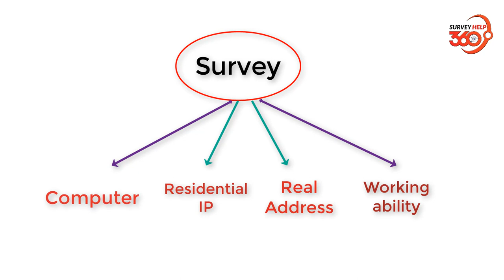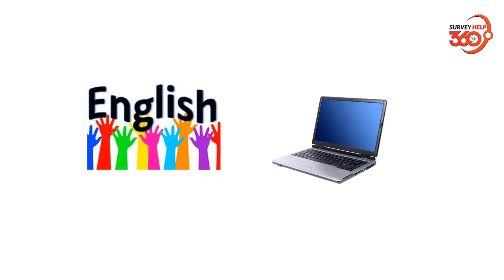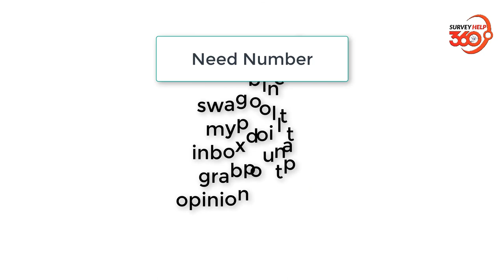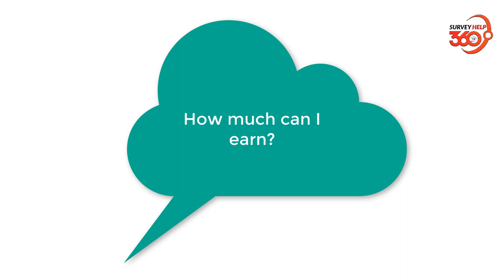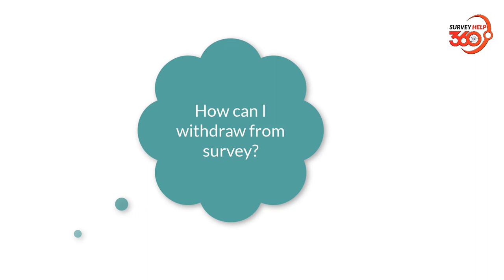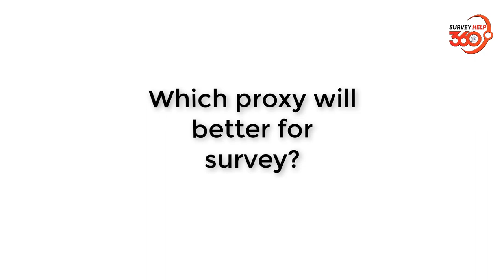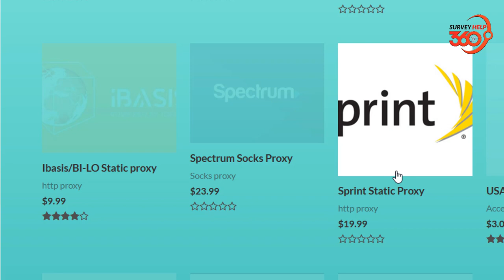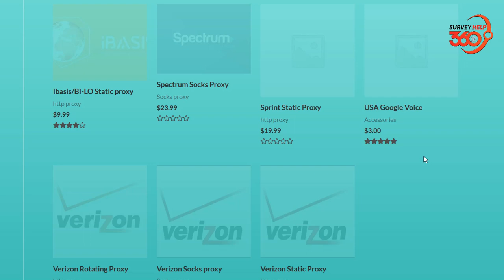All Questions and Answer before starting survey || সার্ভে কাজ শুরু করার আগে সকল প্রশ্নের উত্তর।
Featurepoints

GoBranded

swagbucks

inboxdollars

In this video i have talked about survey, All Questions and Answer before starting survey || সার্ভে কাজ শুরু করার আগে সকল প্রশ্নের উত্তর।|survey questions.